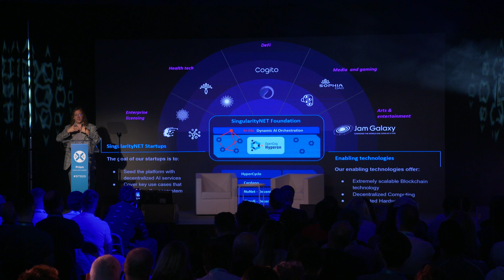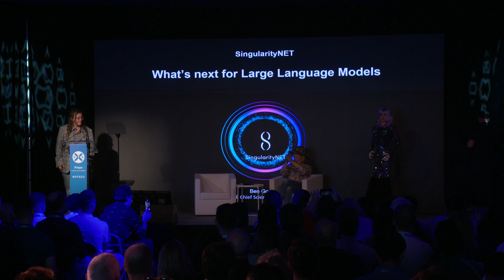Beyond Boundaries: The Future of AI & Large Language Models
Join Dr. Ben Goertzel, the visionary CEO and Founder of SingularityNET, as he delves into the compelling realm of large language models. In this Dublin Tech Summit 2023 keynote presentation, Dr. Goertzel will navigate the uncharted territories of AI, discussing the imminent impact of large language models on innovation across industries. Discover the intricacies, challenges, and prospects of developing and deploying these transformative tools. Gain insights into the future of AI, as Dr. Goertzel unveils his visionary perspective on the role of large language models in shaping the AI landscape. Tune in to explore the boundless potentials of AI and machine learning in this thought-provoking session.

Themes: AI & Machine Learning | Innovation | Future of Technology | Language Models | Industry Transformation
Keynote: Dr. Ben Goertzel, CEO and Founder, SingularityNET